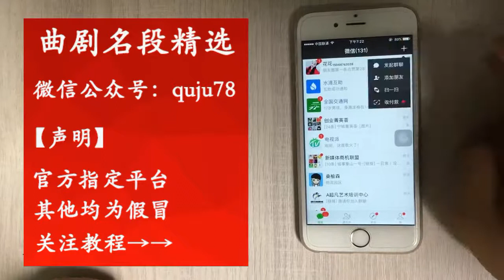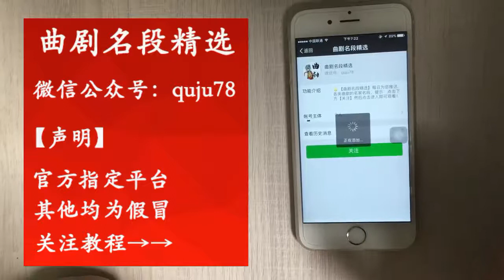曲劇《包公告狀》告別一折，已故著名表演藝術家張人民先生代表作 【曲藝薈萃】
曲剧《包公告状》告别一折，已故著名表演艺术家张人民先生代表作 | Farewell to the opera "Baogong's complaint" is the masterpiece of the late famous performing artist Mr. Zhang Renmin